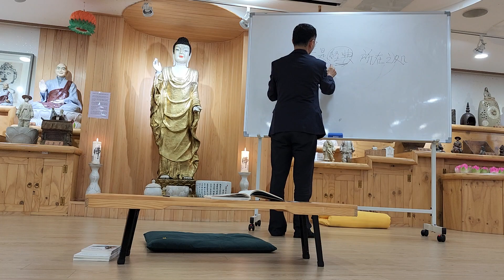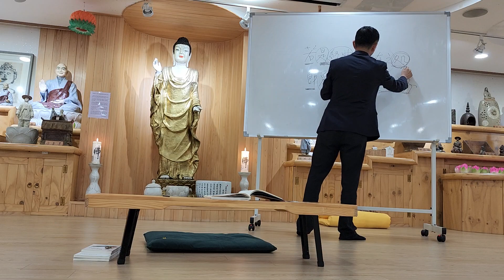[선재청년회] 우학스님의 새로운불교공부 제9강(불자사원예절)